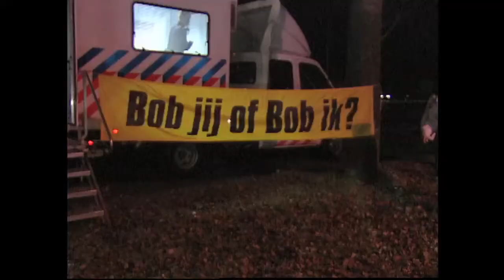Blik op de Weg OFFICIAL - Special Alcohol in het verkeer